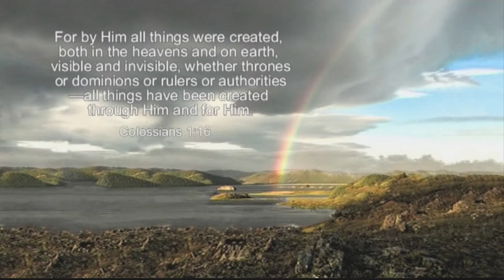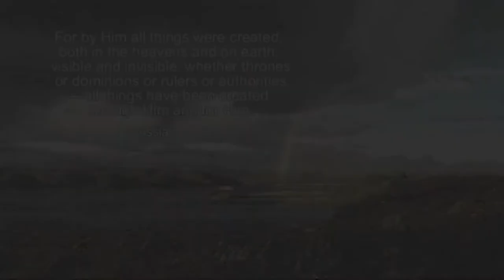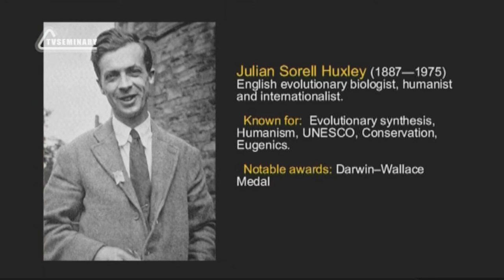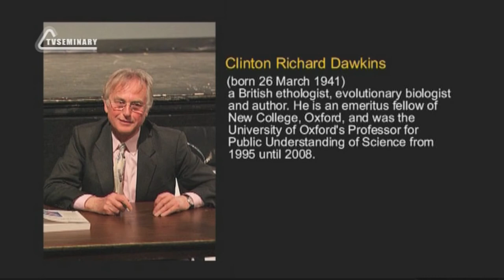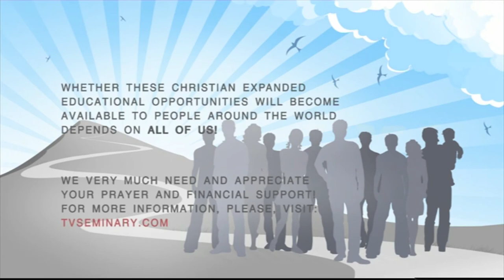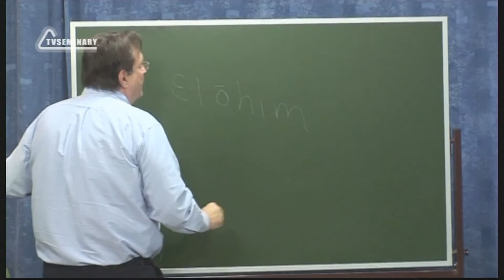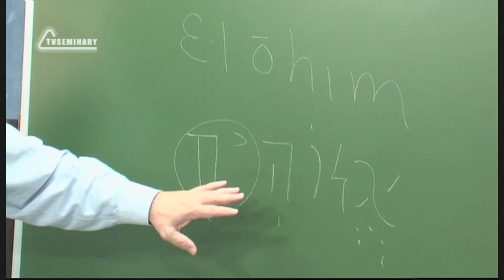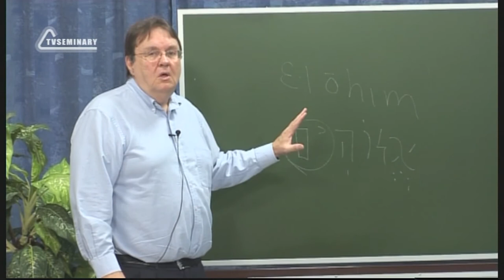BS205 Eng 1 Genesis 1 1 Being of God Introduction to Genesis